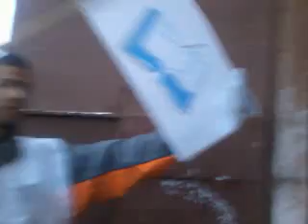Pps friendse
Very cool